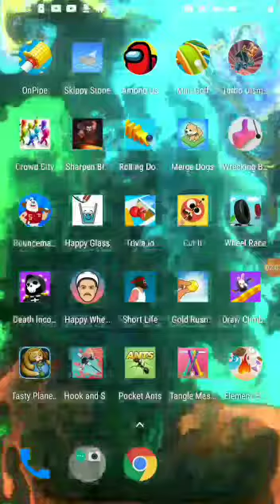Title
Master Recorder